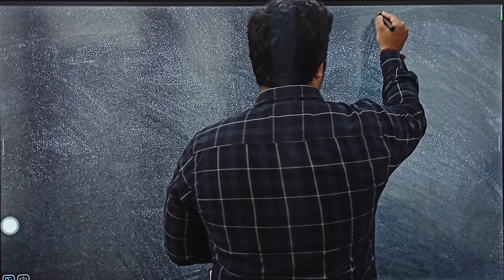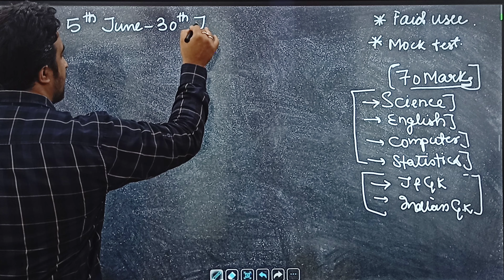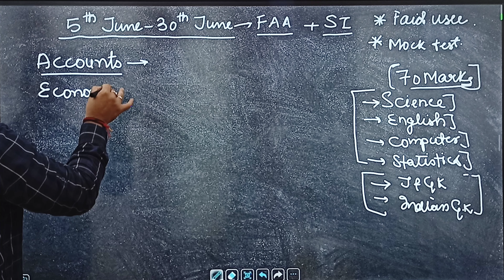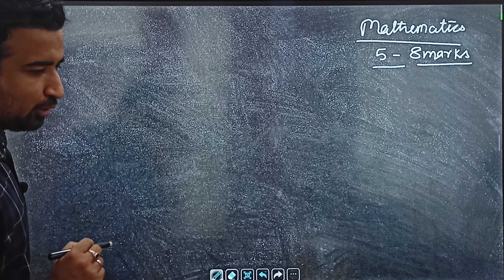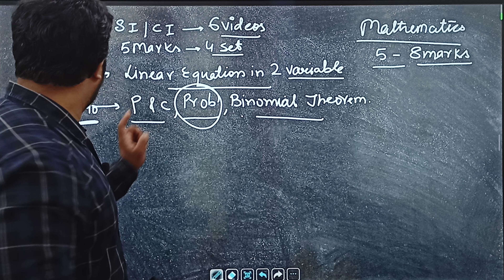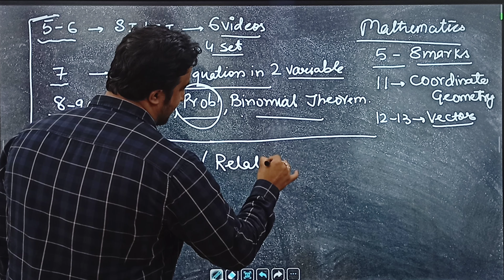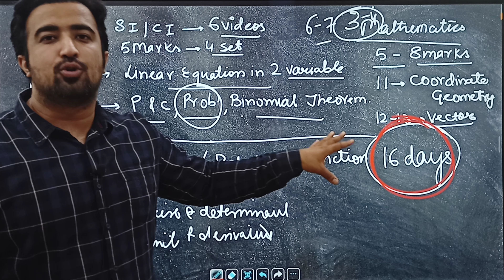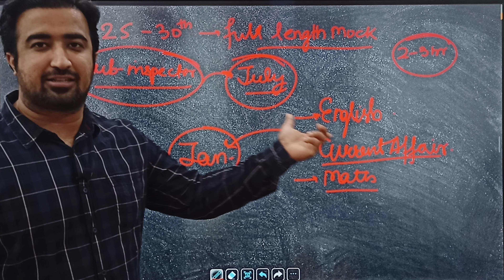JUNE MONTH STUDY PLAN FOR JKSSB FAA / JKSSB SI ASPIRANTS